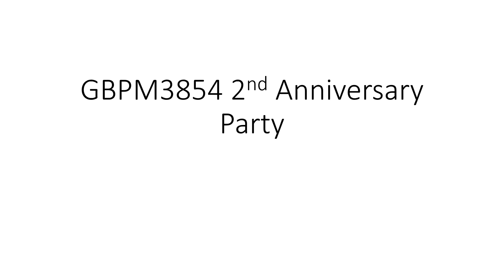GoBigPlanetMate3854 2nd Anniversary Party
And Happy 2nd Anniversary to GBPM3854.